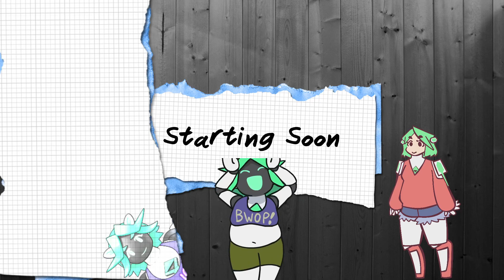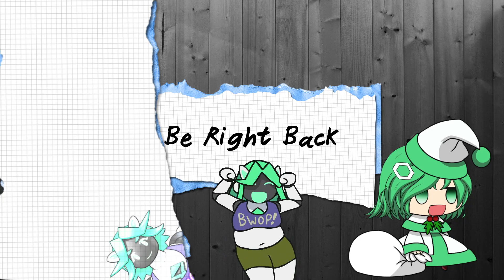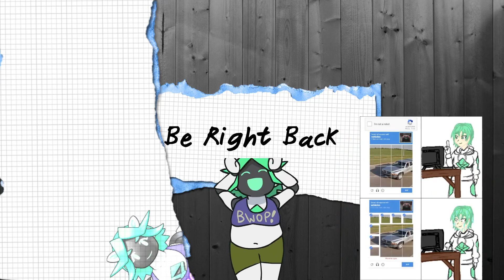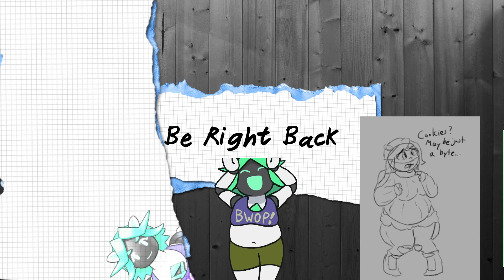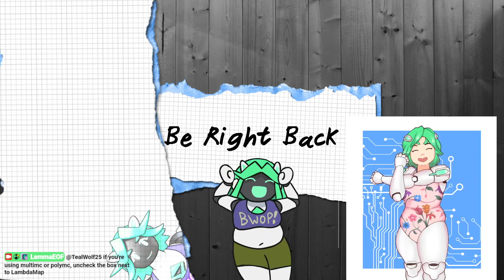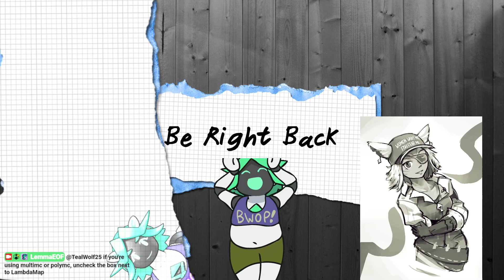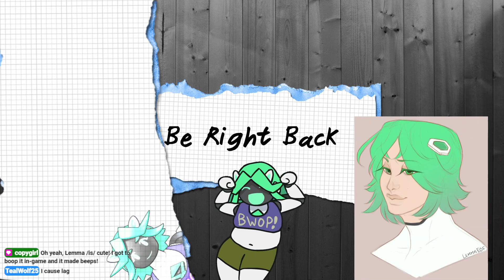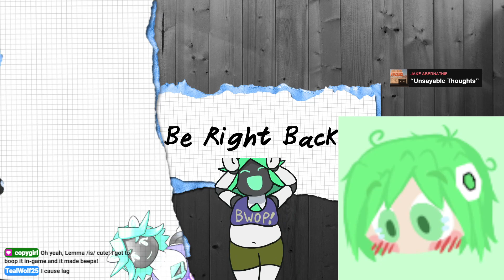[ENVTuber VOD] 6/10/22 Exploring BlanketCon 22!